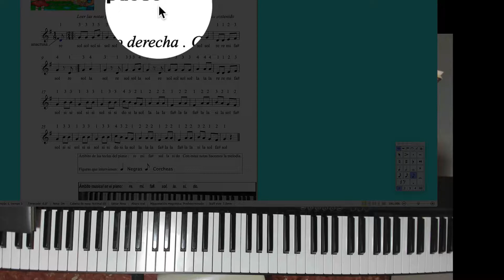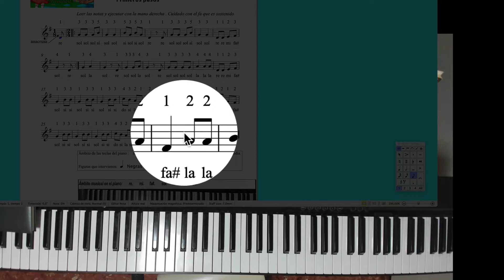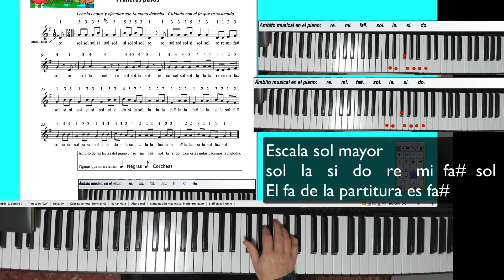El patio de mi casa. Aprendo con melodías. Primeros pasos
Primeros pasos .   En mi página: partitura, mp3, pdf, imágenes todo para aprender esta melodía. Primeros pasos.